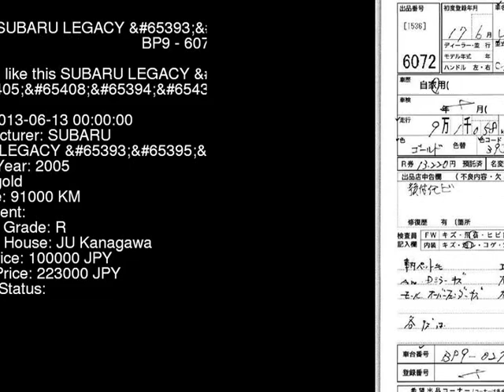2005 SUBARU LEGACY _2.5i_S BP9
the Authority on JDMs since 2007!  . Details on this car from auction in Japan